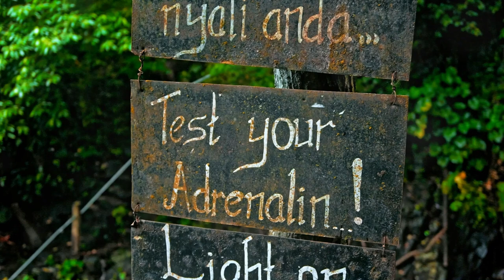Exploring Tabin Wildlife Reserve | Sabah | Unforgettable Jungle Treks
Join us on an unforgettable journey as we explore the Tabin Wildlife Reserve in Sabah, a true hidden gem for wildlife enthusiasts and nature lovers. Immerse yourself in the beauty of this off the beaten path destination, where eco tourism meets wildlife conservation efforts. From thrilling jungle treks to capturing stunning nature photography, Tabin offers a unique opportunity for a wildlife adventure like no other. Get ready for wild encounters and rainforest exploration in the heart of Borneo jungle with our jungle safari experience. Embark on a journey that promises to leave you in awe of the Sabah wildlife and the wonders of the natural world.

Discover the Wonders of Tabin Wildlife Reserve

OUTLINE:

00:00:00 Introduction to Tabin Wildlife Reserve
00:01:57 Elephants and Tembadau
00:04:38 Birds and Plants of Tabin
00:08:03 Mud Volcano and Its Significance
00:08:42 Your Home in the Wilderness
00:09:25 A Cascading Paradise
00:10:05 Tabin Rainforest Foot Soak
00:10:41 An Adventure for the Soul
00:11:24 Plan Your Escape to Tabin